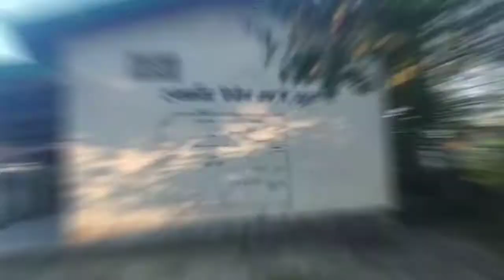DHEMAJI TOWN M.E SCHOOL CINEMATIC & EX STUDENT